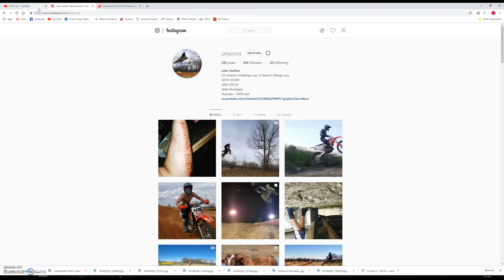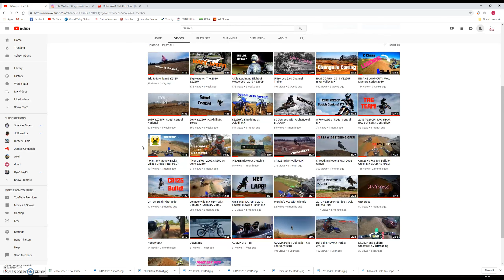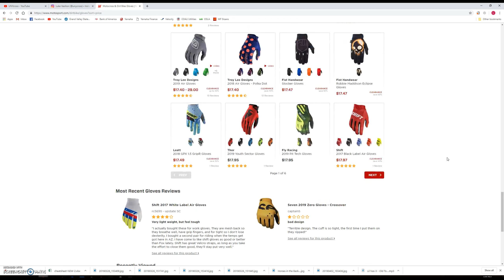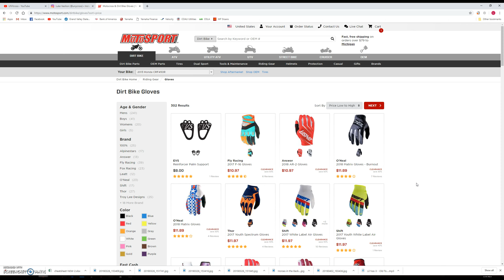100 SUBSCRIBER GIVEAWAY!!!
I truly wish I could give each and everyone of you something, and maybe one day I will be able to do that. But for now I just want to say thank you so much for the support and giving me a reason to continue this hobby!